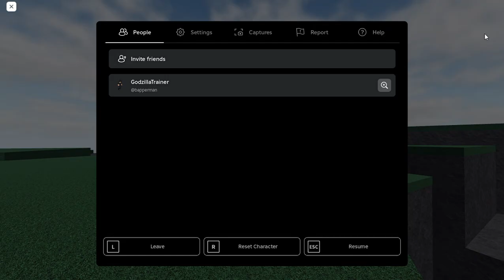NEW UPDATE IS CRAZY!!!!!!